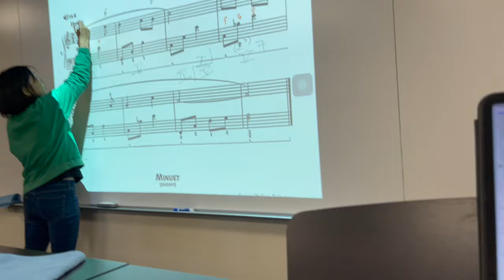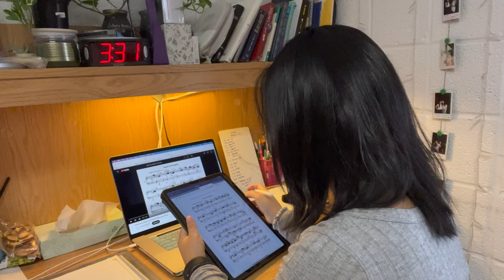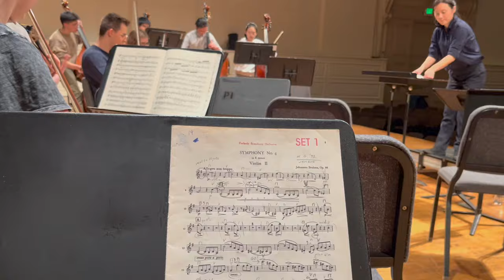another day in the life of a music major (year 2)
hi everyone!! thought I would take you around for a very normal day in my life. it occurred to me that my typical day was being taken for granted, and filming often helps me to appreciate more and realize that life won't always be like this.

What school do I attend? Peabody Institute of Johns Hopkins University.
What year am I currently? Second year.
What are you studying? Violin performance and a minor in Psychology.

hi!! my name is Sophie and I am a second-year conservatory student, but I'm super excited to open this channel up to my other passions and interests in life. videos consisting of my life, violin content (mostly on my Instagram @jemviolin), and words of wisdom! subscribe if you'd like to follow along- I'd love to create a community on here!